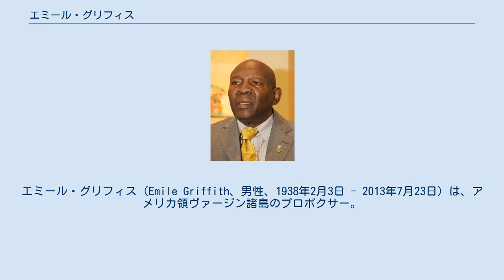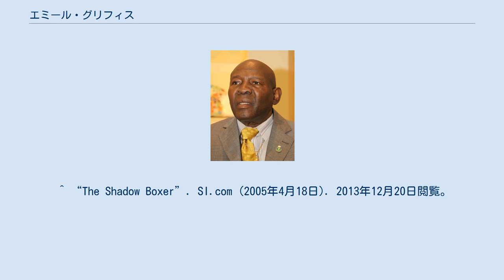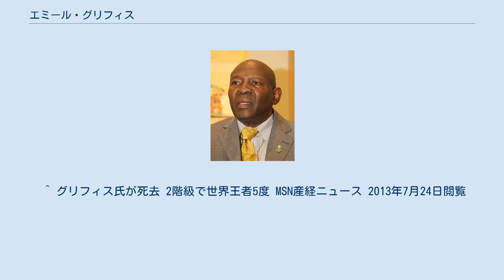エミール・グリフィス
エミール・グリフィス（Emile Griffith、男性、1938年2月3日 - 2013年7月23日）は、アメリカ領ヴァージン諸島のプロボクサー。
セント・トーマス島出身。
元世界2階級制覇王者（ウェルター級、ミドル級）。
晩年にバイセクシャルであったことを明かした。
 1958年6月2日、プロデビュー。
 1961年4月1日、25戦目で世界王座初挑戦。
世界ウェルター級王者ベニー・パレットに挑戦し、13回KO勝ちで王座を獲得した。
同王座の防衛に1回成功後の9月30日にパレットと再戦し、15回判定負けで王座から陥落した。
 1962年3月24日、王者ベニー・パレットに再挑戦し、12回TKO勝ちで王座の奪回に成功した。
パレットはリング上で昏睡状態となったまま病院に搬送されるも、意識が戻ることなく10日後の4月3日に死去した。
試合を放送したABCは、このリング禍によりボクシング放送から撤退を決め、他の地上波放送局も後に続いた。
地上波テレビ局がボクシングの中継を再開するのは1970年代になる。
後日談として、このリング禍で40年以上グリフィスは罪悪感にさいなまれてたが、パレットの息子に会い抱きしめられ許しを得たことで長年の罪悪感から解放されたという、しかしパレット夫人からは面会を拒否され続け死ぬまでかなわなかった。
 1963年3月21日、3度目の防衛戦でルイス・マヌエル・ロドリゲスと対戦し、15回判定負けで王座から陥落した。
同年6月8日にロドリゲスと再戦し、15回判定勝ちで王座を奪回した。
 1963年12月20日、ノンタイトルマッチでルービン・ハリケーン・カーターと対戦し、初回TKO負け。
この試合はリングマガジン アップセット・オブ・ザ・イヤーに選出された。
 1964年6月12日、ロドリゲスと3度目の対戦を行い、15回判定勝ちで王座の初防衛に成功した。
その後も防衛を続け、計4度の防衛に成功した。
1964年にはリングマガジン ファイター・オブ・ザ・イヤーに選出された。
 1966年4月25日、世界ミドル級王者ディック・タイガーに挑戦し、15回判定勝ちで2階級制覇に成功した（ウェルター級王座は返上）。
その後、2度の防衛に成功した。
 1967年4月17日、3度目の防衛戦でニノ・ベンベヌチと対戦し、15回判定負けで王座から陥落した。
この試合はリングマガジン ファイト・オブ・ザ・イヤーに選出された。
同年9月29日にベンベヌチと再戦し、15回判定勝ちで王座を奪回した。
1968年3月4日、ベンベヌチと3度目の対戦を行い、15回判定負けで王座から陥落した。
 1969年10月18日、世界ウェルター級王者ホセ・ナポレスに挑戦し、15回判定負けで王座再獲得ならず。
 1970年7月15日、ディック・タイガーとノンタイトルマッチで再戦し、10回判定勝ち。
 1971年9月25日、世界ミドル級王者カルロス・モンソンに挑戦し、14回TKO負けで王座再獲得ならず。
1973年6月2日、モンソンに再挑戦するも、15回判定負け。
 1976年9月18日、WBC世界ジュニアミドル級王者エックハルト・ダッゲに挑戦し、15回判定負けで3階級制覇ならず。
 1977年7月30日、アラン・ミンターと対戦し、10回判定負け。
この試合を最後に引退した。
 引退後はニュージャージー州の少年鑑別所の看守として働いていた。
 1992年、ニューヨーク市のゲイ･バーを出てきたところを暴漢に襲われ瀕死の重傷を負う 2013年7月23日 、米ニューヨーク州内の介護施設で死去。
全面介護が必要なほど重度の認知症を患っていた。
75歳没。
 ^ “The Shadow Boxer”. SI.com (2005年4月18日). 2013年12月20日閲覧。
 ^ “Junior, the Kid, the Fight”. N.Y.Times (2012年3月21日). 2013年12月20日閲覧。
 ^ “元世界王者、Ｅ・グリフィス氏死去”. 産経新聞 (2013年7月25日). 2013年12月20日閲覧。
 ^ グリフィス氏が死去 2階級で世界王者5度 MSN産経ニュース 2013年7月24日閲覧...